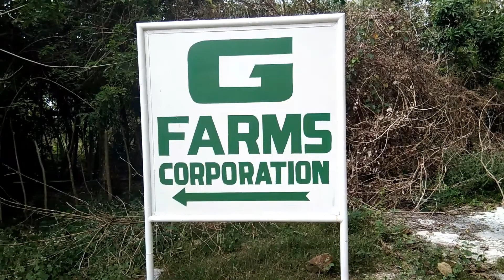POULTRY FARM BROILER 🐔🐣 🐣 tara sa Rosario Batangas